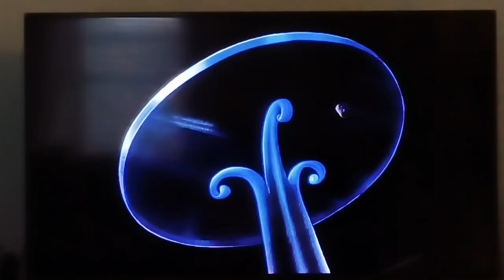Drink Me and Eat Me In Deutsch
Wonderland to Germany